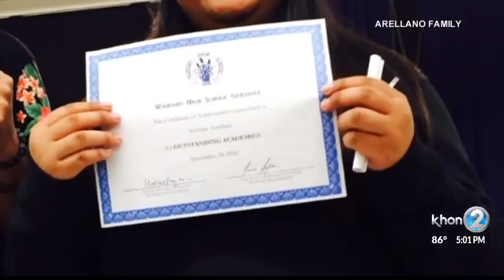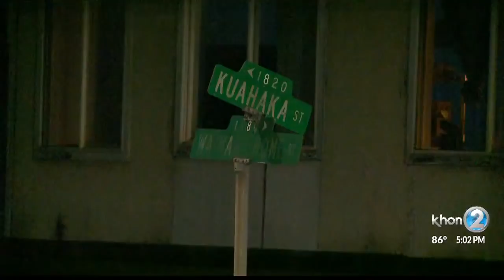Family speaks out after car hits minor in crosswalk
"Let's face it she's still my daughter but she won't be the same," said Victoria's father Gerry Arellano.